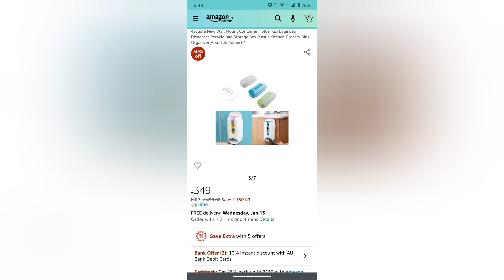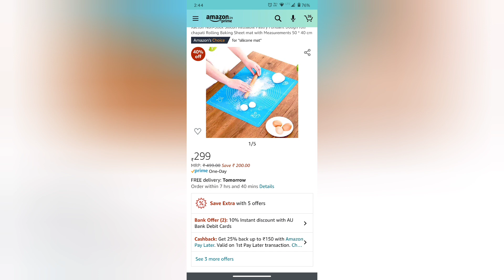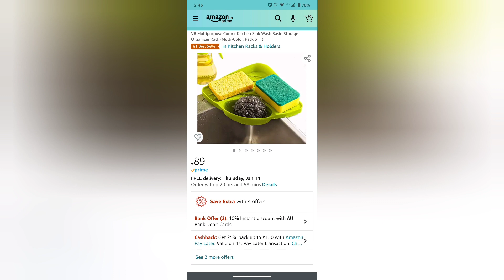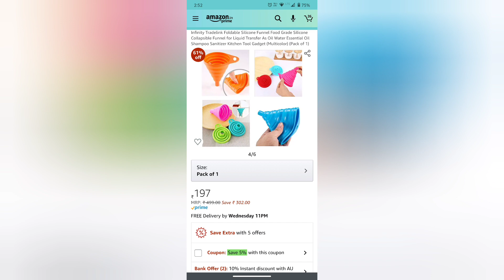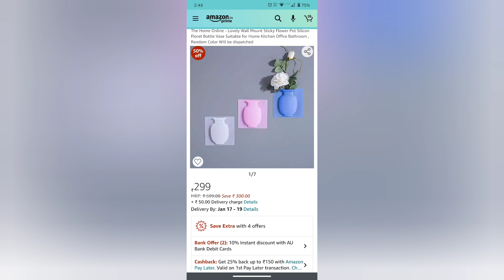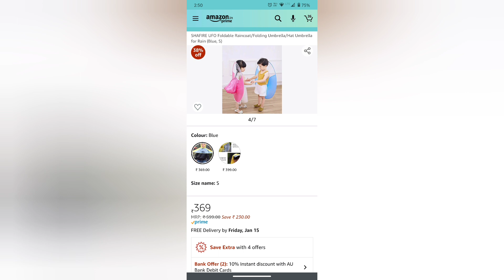Unique Kitchen Products in Amazon | Useful Kitchen Organizer | Maddy Lifestyle ☺️😊❤️❤️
Amazing kitchen unique products and kitchen organiser

plastic bag Holder

silicon mat:

towels holder:

sink organiser:

360° water saving shower:

sink box organiser:

silicon flower pot:

hat umbrella:

microfiber hair towel:

silicon shoe covers:

black board wall stickers:

silicon funnel:

garbage bin container: